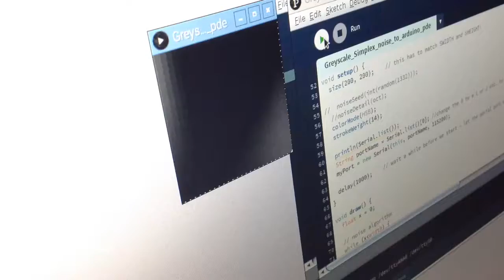Simplex wave servo animation